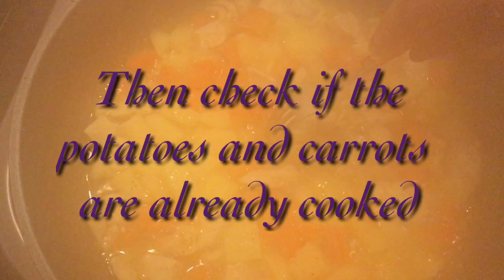SPECIAL CHICKEN PASTEL | FILIPINO STYLE PASTELL DE POLLO | HOW TO COOK CHICKEN PASTEL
Adopted from Spain’s pastell de pollo where the chicken and vegetable filling is encased in a flaky pie and and baked in the oven.
Filipino Style Chicken Pastel is a chicken and vegetable dish with thick and creamy sauce and I made it more special because I added cheese in this recipe.

Ingredients
-50 grams butter
-12 cloves garlic, minced
-1 medium size onion, chopped
-650 grams boneless chicken breast cut into bite size
-2 cups water
-4 potatoes cut into bite size
-2 large carrots cut into bite size
-1 chicken cubes (optional) for additional flavor to the dish
-1 can Vienna sausage cut into bite size
-1 cup button mushrooms
-1 medium size red and green bell peppers cut into bite size
-1 can all purpose cream
-50grams grated cheddar cheese

Happy Cooking 🧑🏻‍🍳

Love,

Pepperhona ❤️